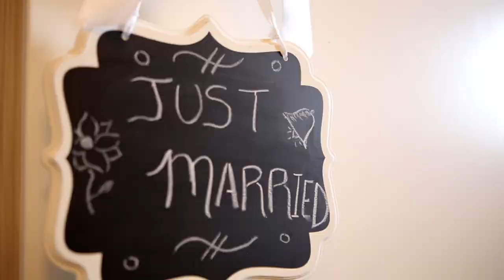Nigerian/Canadian Wedding Video in Calgary, AB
A fusion of Nigerian traditions and Western style, this wedding is colourful, vibrant and full of LOVE!

Are you interested in a wedding video?